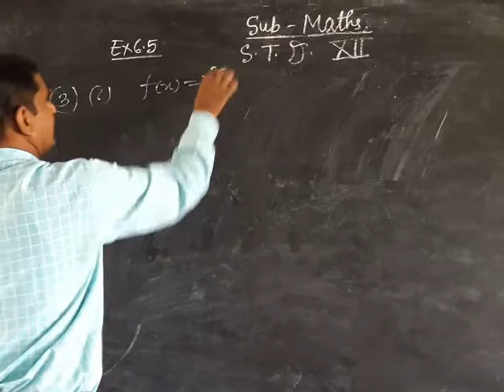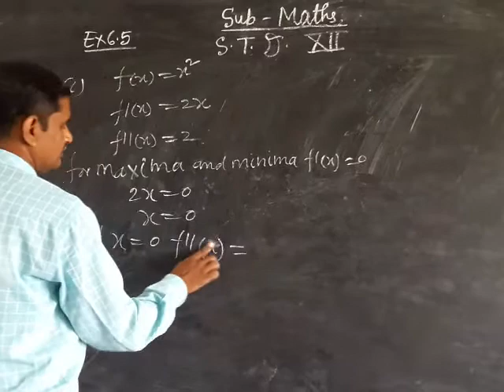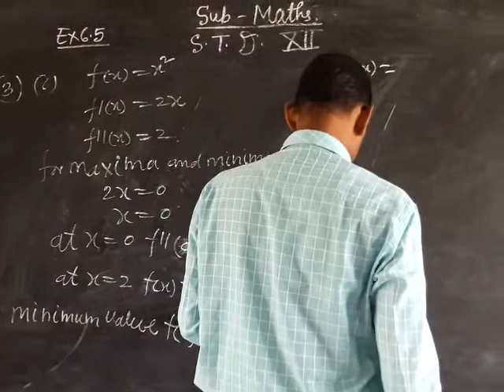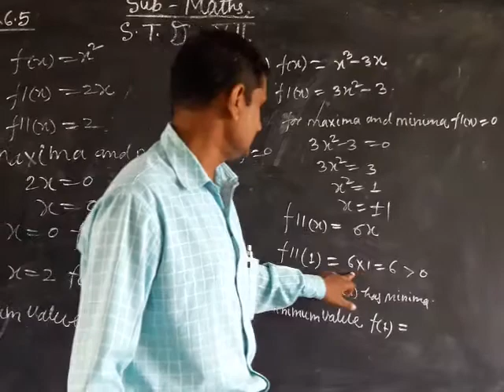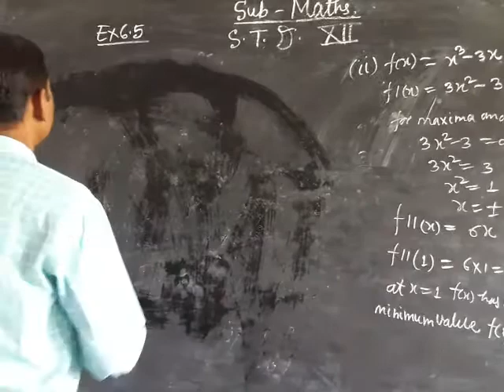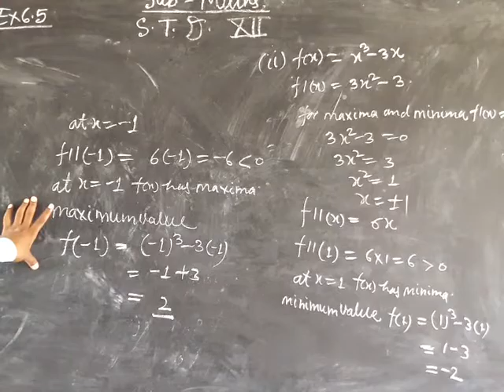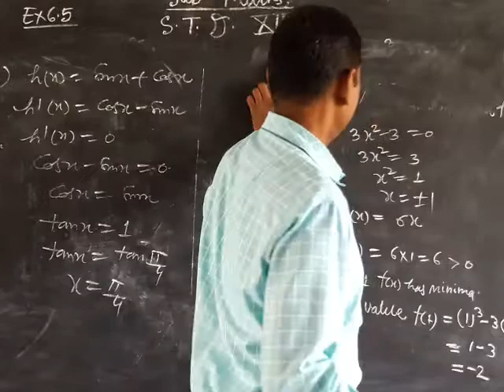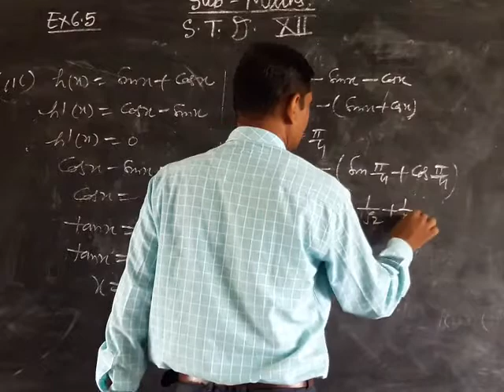6 October 2020